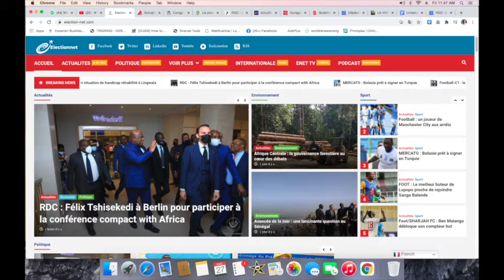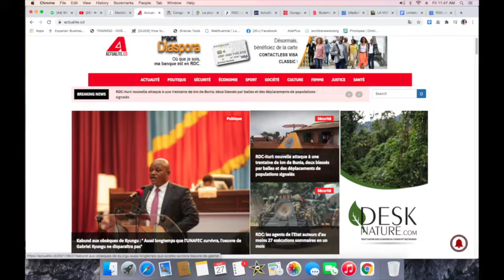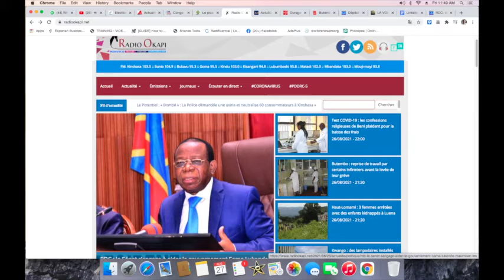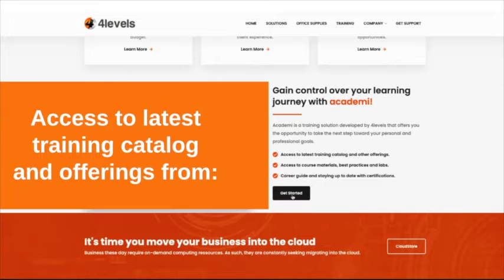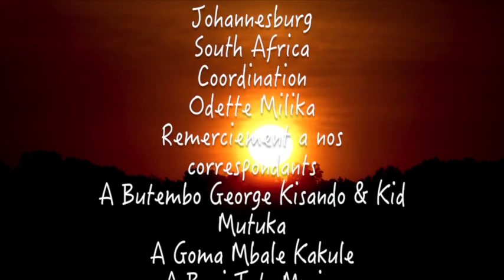CONTACTPROLIVE 28.08.21 ETAT DE SIEGE. GVT SAMA, PEUPLE A L'EST, FARDC,PARLEMENT A CHACUN SA VERSION